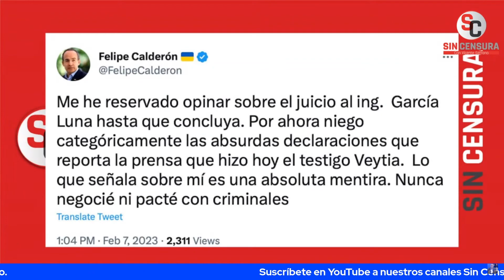MADRE DE VEYTIA OPINA SOBRE NEGACIONES DE CALDERÓN ANTE ACUSACIONES. “ÉDGAR NO FUE NI ES EL DIABLO”